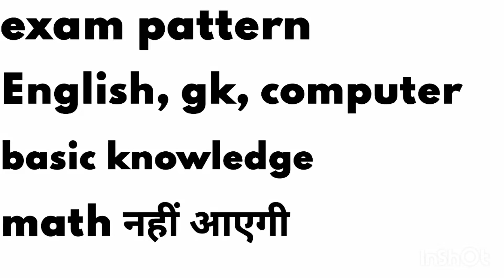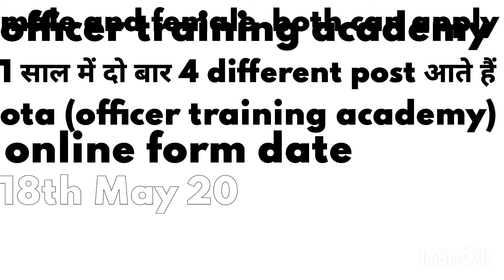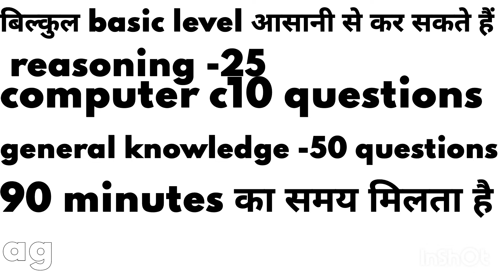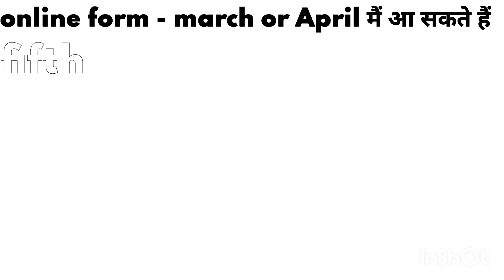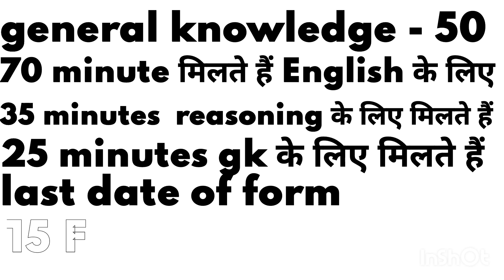best government job opportunities in your hand / math मैं weak हो तो यह vacancies आपके लिए है